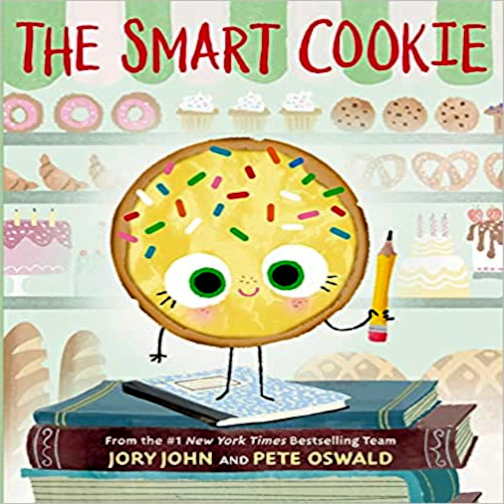The Smart Cookie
This cookie has never felt like a smart cookie no matter how hard she tries, especially in comparison to all the clever cupcakes and brilliant rolls in the bakery. Will a dash of creativity and a sprinkle of confidence be enough to help her learn that perfect scores and having all the answers aren’t the only ingredients for intelligence?

To support us and to get early access to audio stories, news and updates, as well as discounts on future merch and upcoming pictorial video stories and other membership benefits, sign up

Thanks for listening, and for your support!